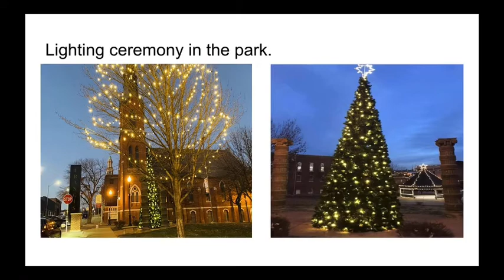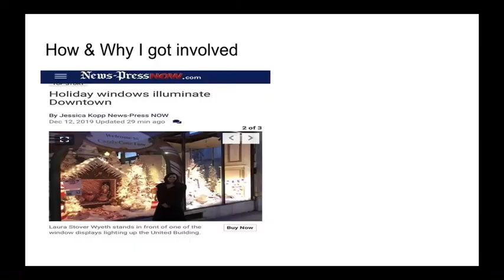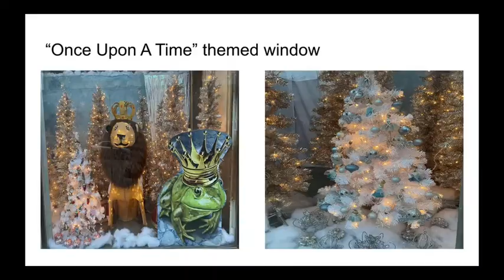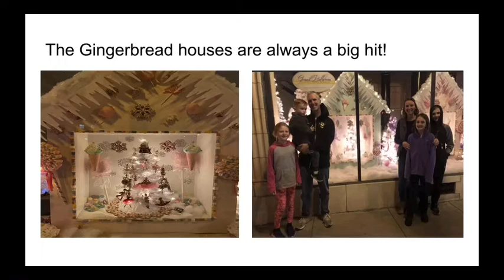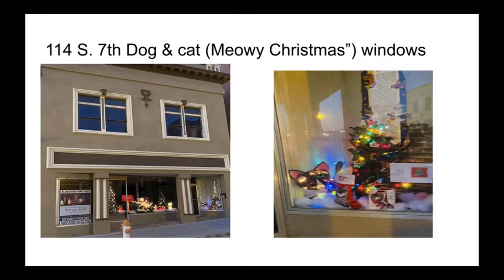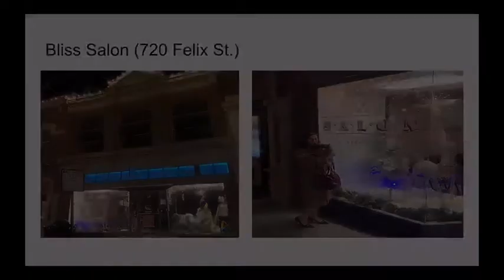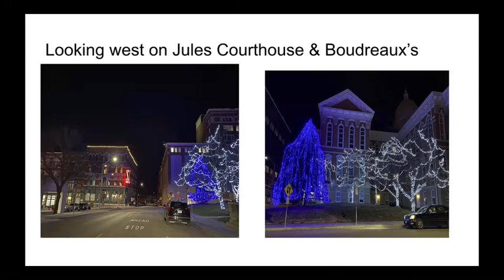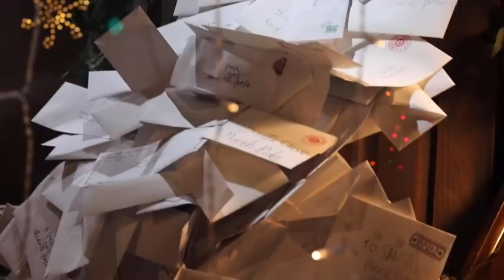December 2020 Silver & Gold Livestream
Downtown St. Joseph Christmas Memories with Laura Wyeth, exercises with Kelly Jarrett, and Christmas music with Jason Riley.